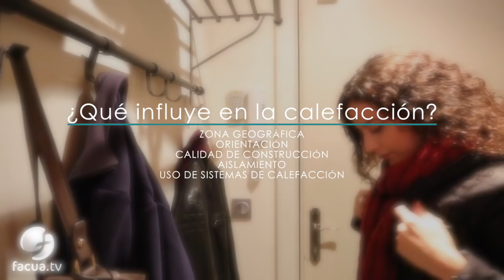No dejes escapar el calor y ahorraenergía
FACUA Andalucía lanza el sexto vídeo de su campaña ahorraenergía para concienciar a los usuarios sobre su uso y consumo racional y eficiente, tanto en el ámbito doméstico como en el transporte.

En No dejes escapar el calor y ahorraenergía, la federación aconseja a los usuarios revisar el aislamiento térmico de sus viviendas y da consejos sobre cómo hacerlo, ya que de esta forma, podrán ahorrar en el consumo de calefacción hasta en un 30%.